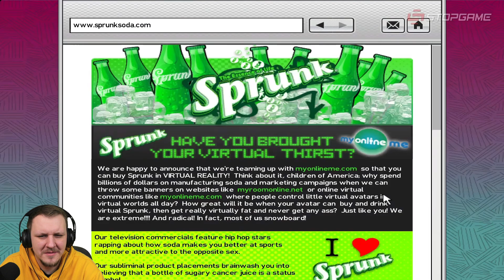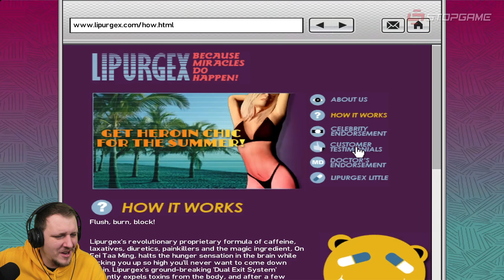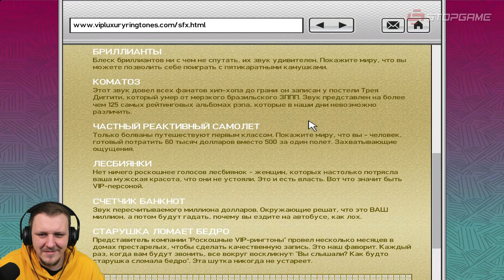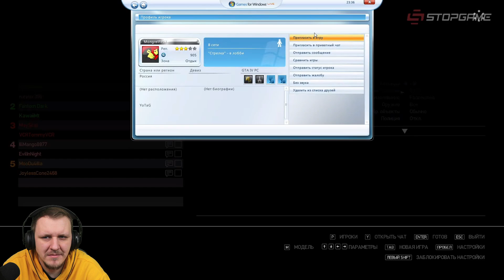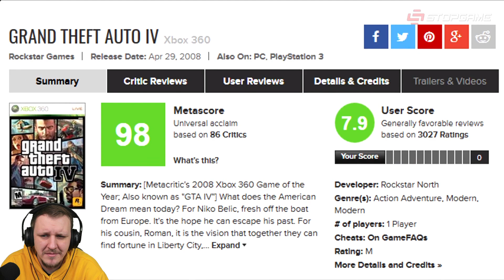История компании Rockstar. Выпуск 9: GTA IV | Реакция